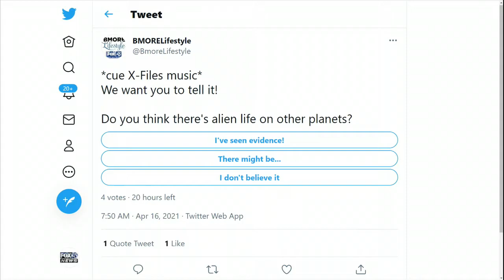Lady T LEMME TELL YOU 4-16-21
‼️🗣 LEMME TELL YOU | The DOD confirms a video from 2019 shows a UFO.

A man in Australia finds a snake in his bagged salad.

Budweiser wants to buy you a round for getting your vaccine.